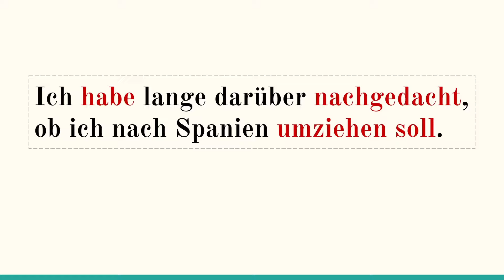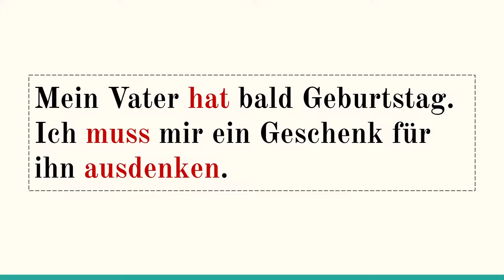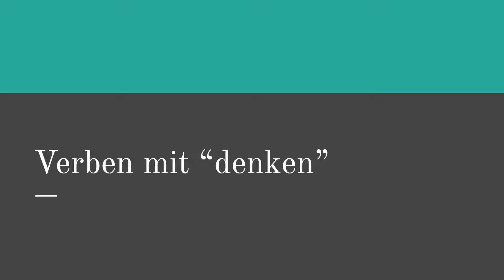ما الفرق بين ausdenken و nachdenken في اللغة الألمانية؟ || Verben mit denken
أهلا بكم في قناة الألمانية فرصة Deutsch ist eine Chance.
 اليوم سنتعرف على الفرق بين الفعل nachdenken و الفعل ausdenken و كيف أستعمل هذه الأفعال للتعبير عن التفكير في اللغة الألمانية. Verben mit denken auf Deutsch

المحتوى يفيد المبتدئين Anfänger و المتقديمين في المستوى Fortgeschrittene.

المستوى A2  B1 B2